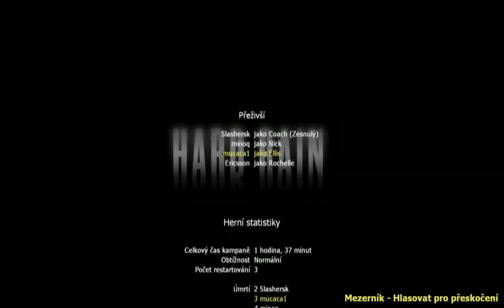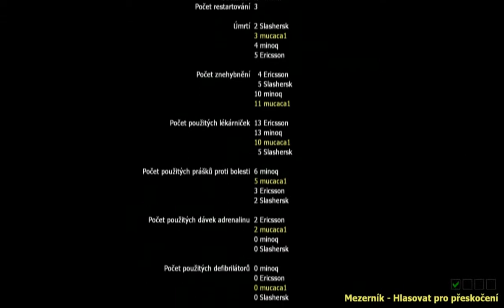Left 4 Dead 2 Hard Rain (Mucaca and Friends) part5/5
Prišlo peklo a povodeň.